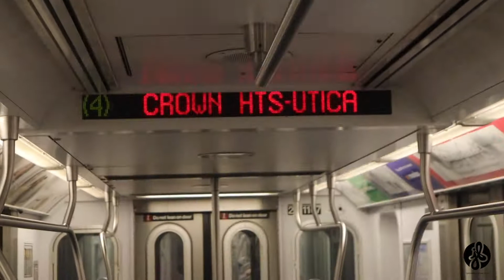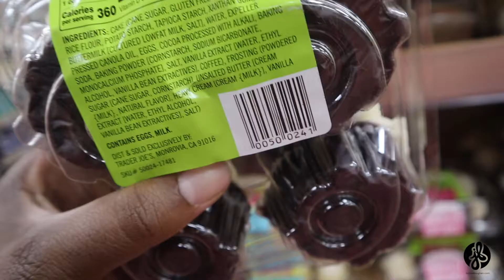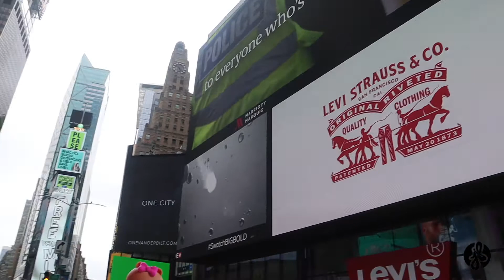A Regular Vlogging Day!